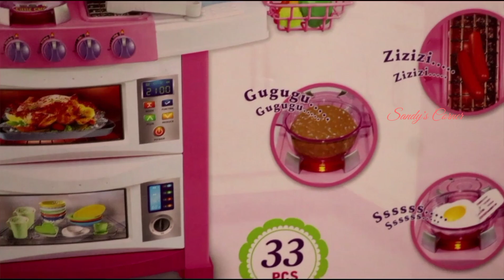Unboxing new barbie kitchen set| Modern toy Kitchen|Battery Operated baby Kitchen Playset